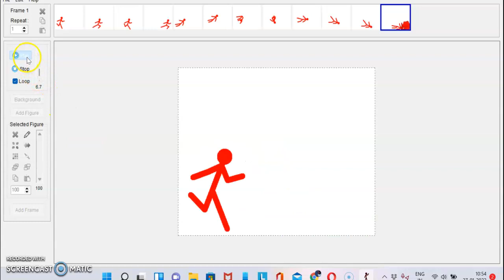backflip goes wrong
just something i did in my school break